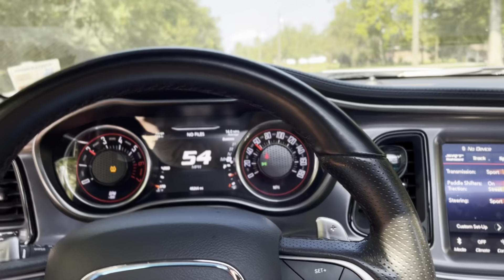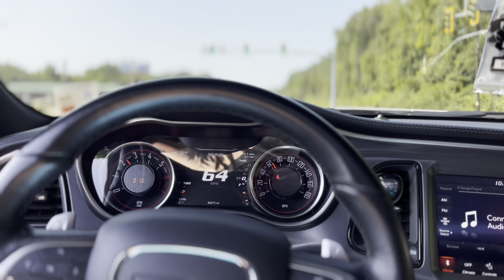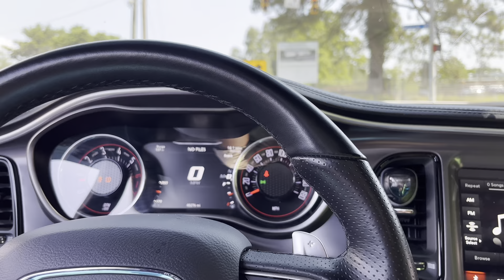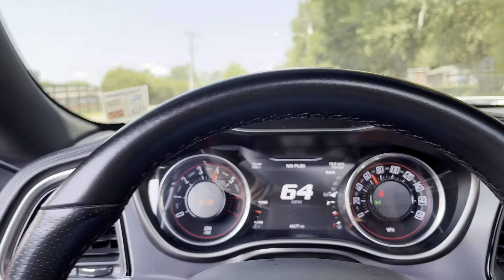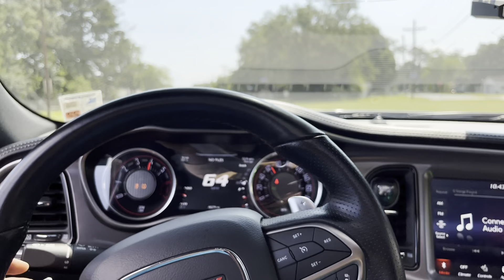POV: CUTTING UP IN TRAFFIC WITH MY AR PISTOL IN THE HOOD | BATON ROUGE, LA